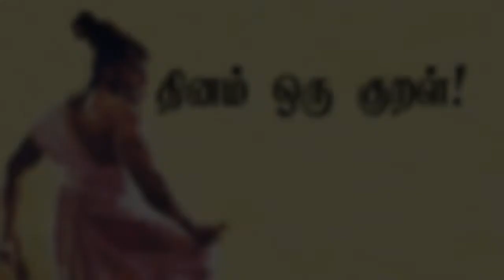சுயநலமா? பொதுநலமா? Thirukkural Audio -6 | Chiselers academy